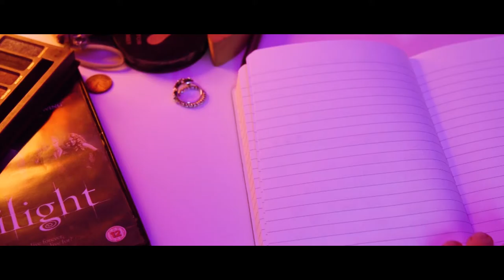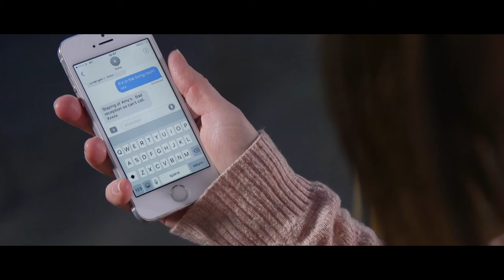Homework [University Cut]